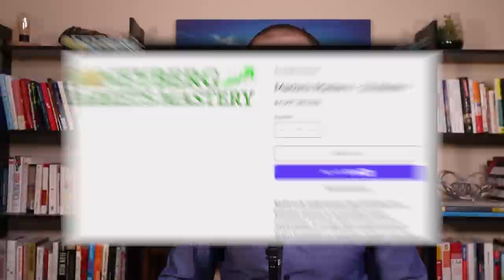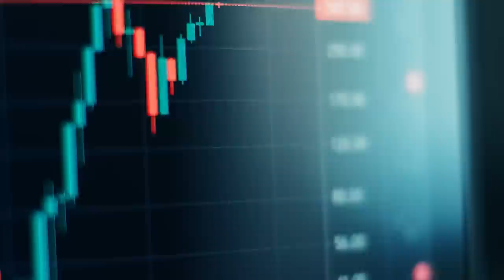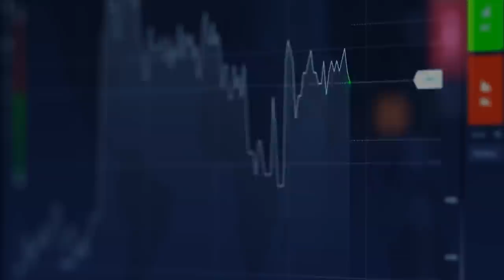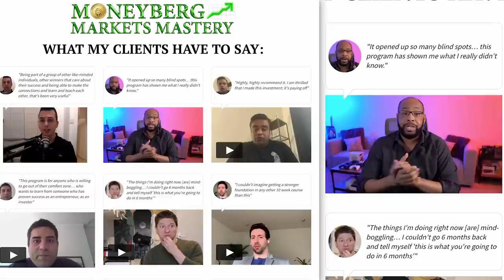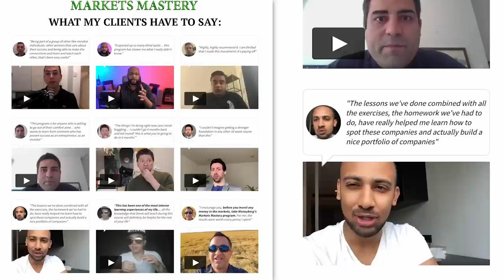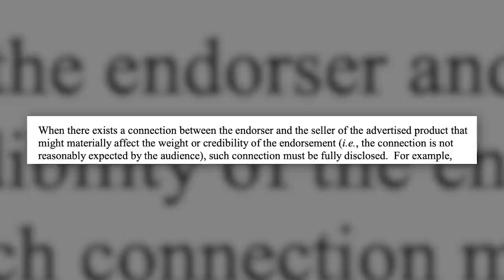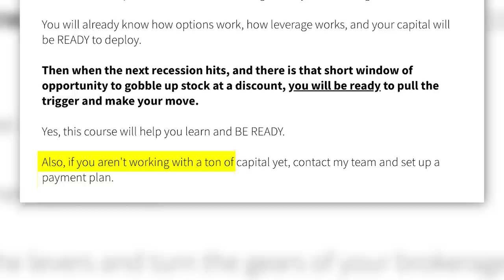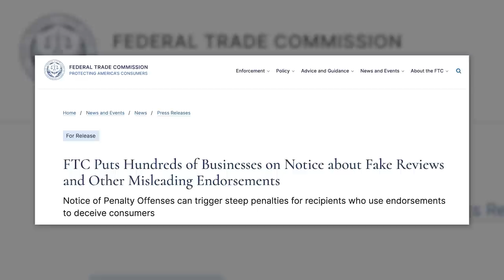Fake Guru Deceives His Clients With This Dirty Trick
Do you think Derek Moneyberg disclosed this material connection to prospective customers?